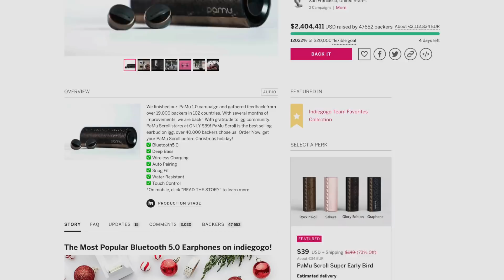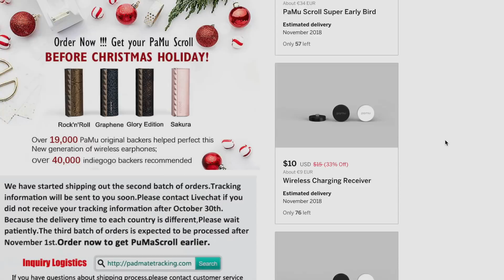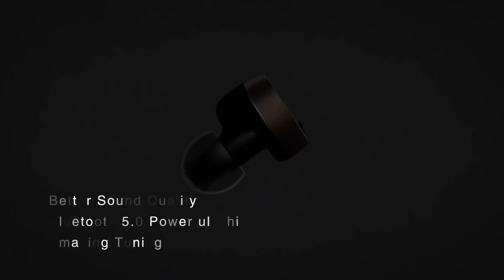TRA 6 GIORNI COSTERANNO IL TRIPLO! Non lasciatevele sfuggire!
Ancora per pochi giorni le Padmate Pamu Scroll sono acquistabili a 39$, un vero affare per delle cuffie così!
Edit: il prezzo è stato aumentato a 49$ ma la campagna sarà ancora attiva per 6 giorni!

Come si dice, pochi ma buoni. E soprattutto sempre attivi. :D

INFORMAZIONI:
▸ Cosa uso per registrare
▸ Cosa uso per montare
▸ Vuoi contribuire alla traduzione dei miei contenuti? Puoi farlo da qui

Se acquisti su AMAZON e vuoi sostenermi, fallo tramite questo